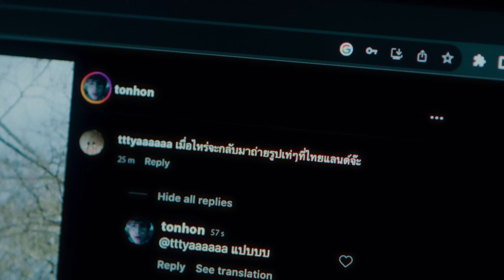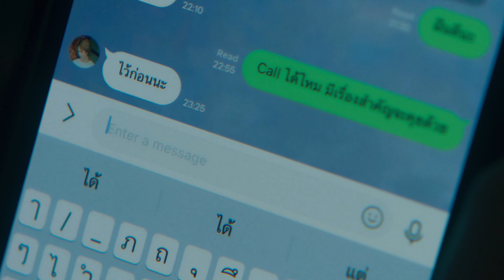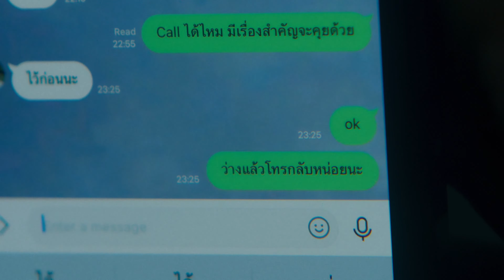PiXXiE - ลองเลิกกันดีไหม (Next Chapter) M/V